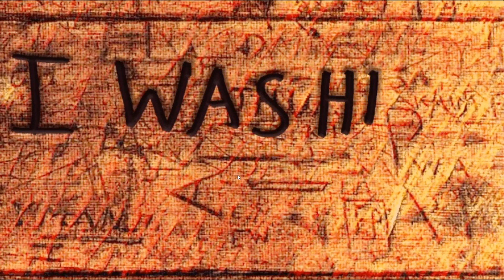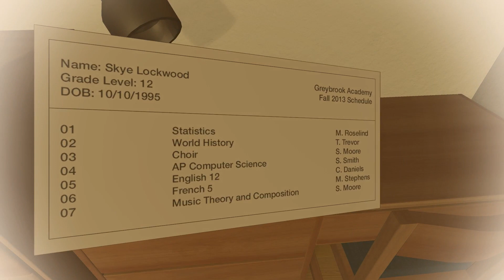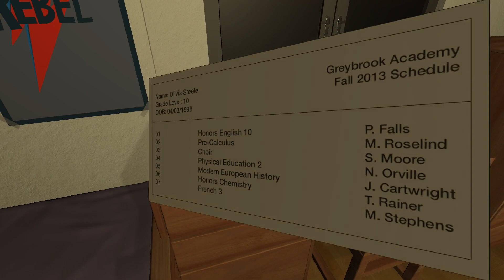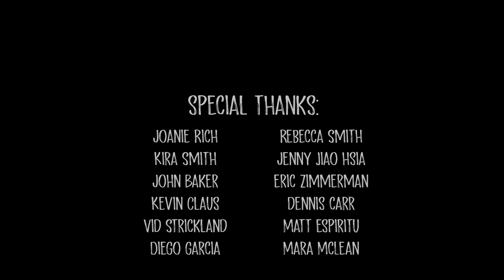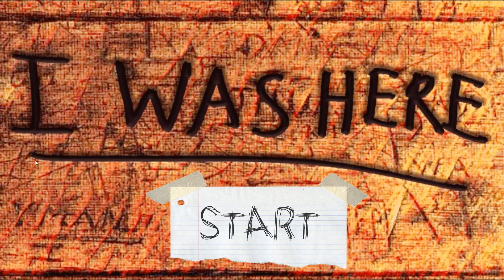JIMMY GETS EMOTIONALLY CONFUSED | PLAYING 'I WAS HERE' | INDIE GAME MADE IN UNITY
I Was Here - A narrative game about two boarding school roommates that fall in and out of love with each other.

Who Is Jimmy Vegas?